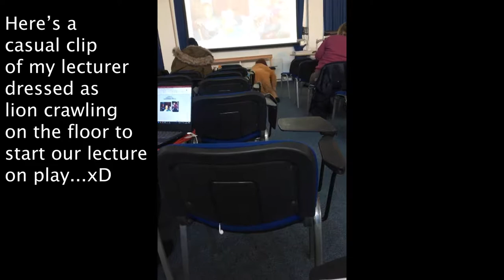First Frost of the Season!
Mon 28th October 2019 // 205

EQUIPMENT
Vlog Camera: Sony Cybershot HX80
Hand Grip/Tripod: Manfrotto Pixi
Editing Software: Adobe Premiere Pro